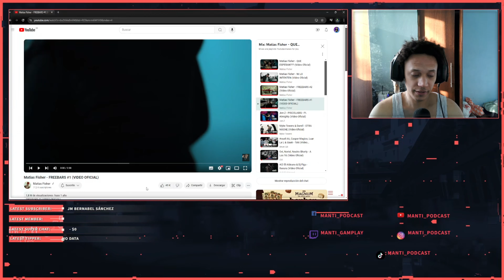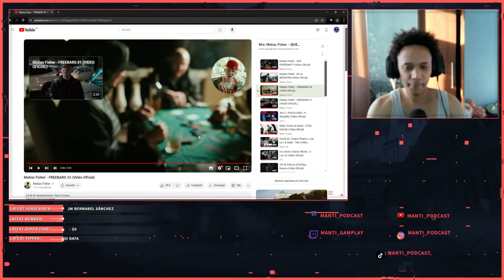MATIAS FISHER ❌ FREEBARS #1 Y 2 ( VIDEO REACCION) 🔥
UNETE A ESTA COMUNIDAD DE LOCOS DEL INTERNET